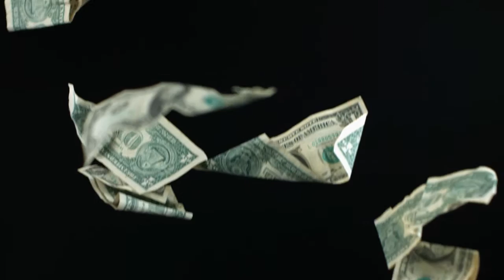KGPT - Save Your Moola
KGPT 26 TV Studio
Great Plains Television Network